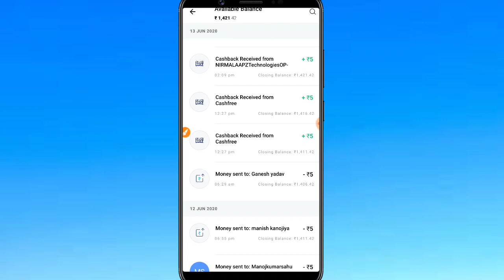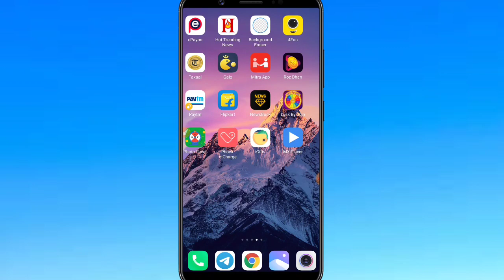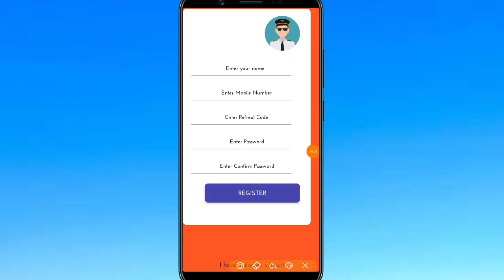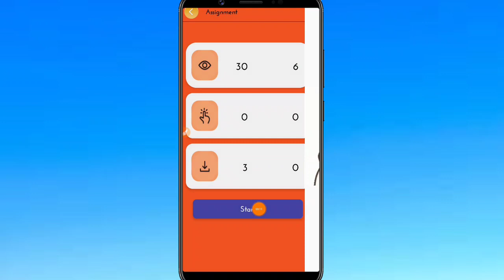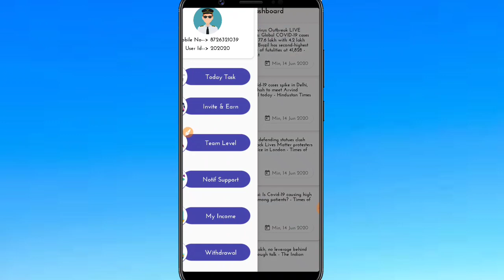Earn Paytm Cash Daily ₹5+₹5 || Earn Paytm Cash daily with proof || Paytm Self Earning App 2020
Refer Code👉202020

1)Task Earning App
2)Free Paytm Cash Earning App
3)Instant Paytm Cash Apps
4)Self Earning App Instant Payment
5)Paytm Earning app with proof
6)Paytm earning games
7)Add ₹200 Free Paytm Cash
8)Minimum Withdraw ₹1
9)Make Money Online
10)Earn Money Online
11)Instant Payment App
12)Real Money Earning App
13)Daily ₹500 earning app
14)Paytm Earn Money
15)Earn Money Paytm Cash 2020
16)New Earning App today
17)Best Earning App 2020
18)Refer Earning App
19)New Paytm Earning App 2020

Best paytm Self Earning App 2020, Instant Paytm Cash giving apps, Online Paisa kamane ka tarika, Online Paytm Cash Earn, Ghar baithe paise kamaye, Minimum 1 rupaye redeem App, How to Earn paytm Cash, Paytm se paise kaise kamaye, Instant Paytm Cash Live Proof, Minimum redeem rs 1 new app

Ghar baithe paytm cash kaise kamaye, Mobile se paytm cash kaise kamaye, Online paisa kamane ka tarika in hindi,
Paisa kamane wala app new, Instant payment cash giving apps, Self earning app instant payment live proof, Paytm se paise kaise kamaye, Instant paytm cash earning app,
New Paytm EarningApp